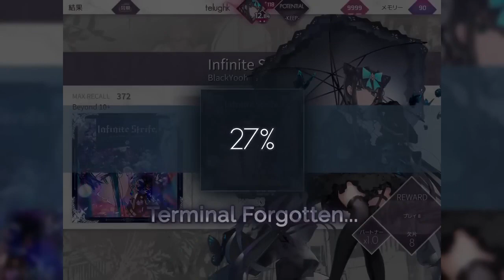【Arcaea】カラコ超え！？ゲロムズすぎる新曲「Infinite Strife,」BYDがヤバい。最強で最後のアップデートver4 0をアノマリーと新曲と共にやる【アーケア】【実況】【音ゲー】